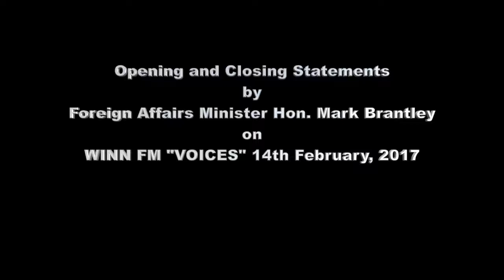Opening and Closing Statements by Hon Mark Brantley on WINN FM VOICES 14th February, 2017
Hon. Mark Brantley, Minister of Foreign Affairs and Aviation, appears on WINN FM's "Voices" programme on February 14, 2017, as part of the Week of Activities to mark the Government of National Unity's second anniversary in  office